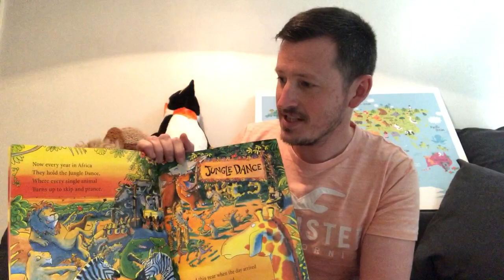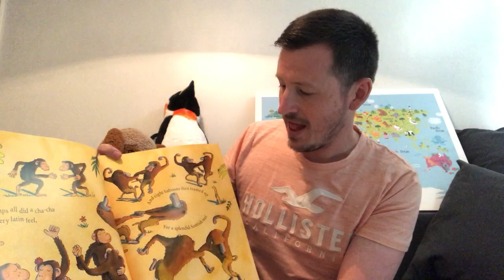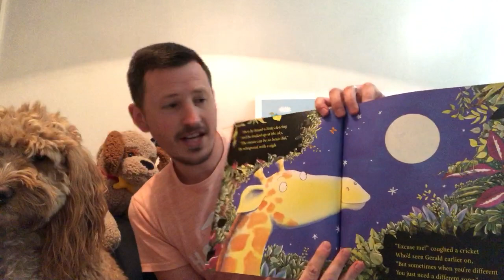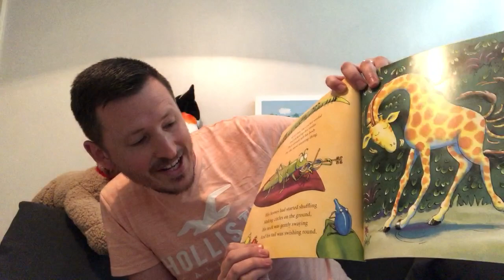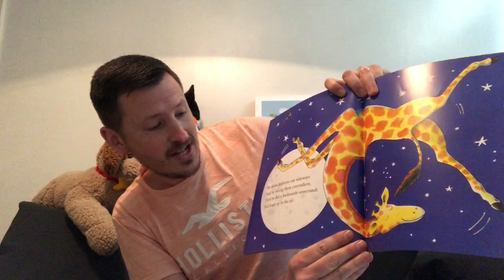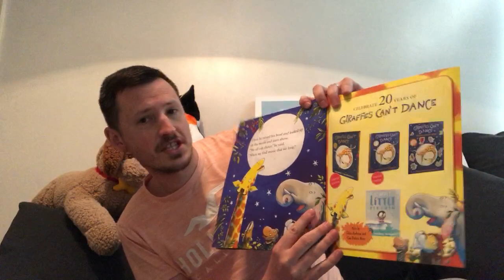Mr Vacher reads: Giraffes Can't Dance